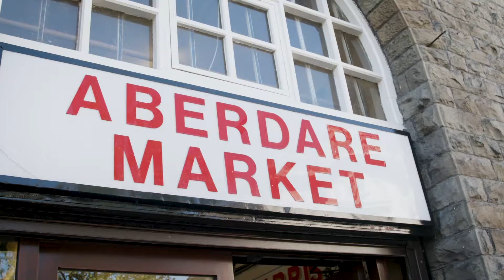Aberdare Voices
Local voices of Aberdare speak up about issues that are important. From the love of the community to the problems of shops shutting down, antisocial behaviour and the need for government support.